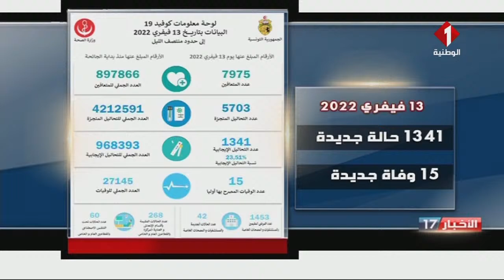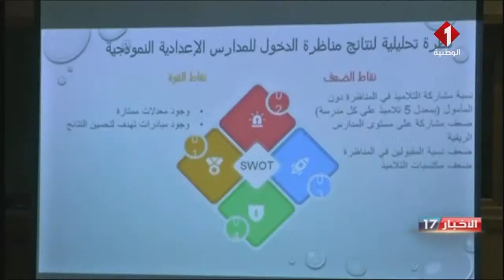النشرة المسائية للأخبار ليوم 15- 02- 2022